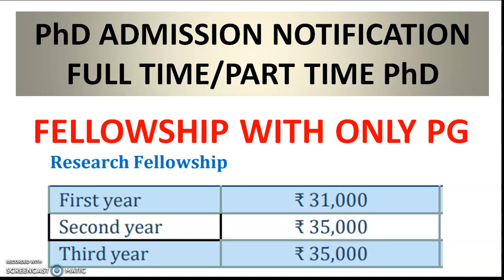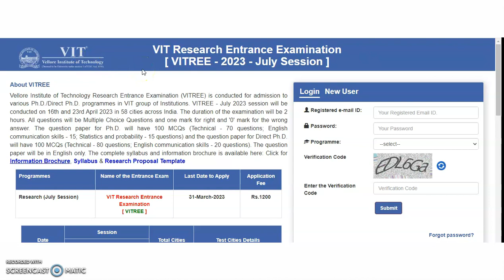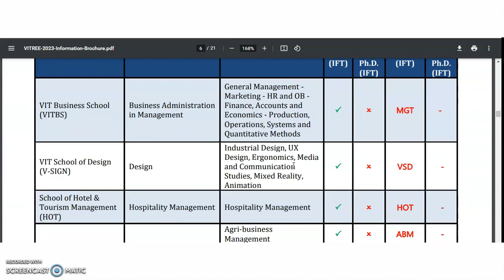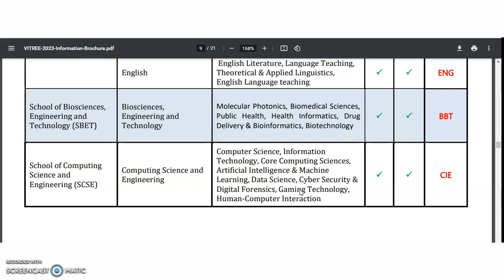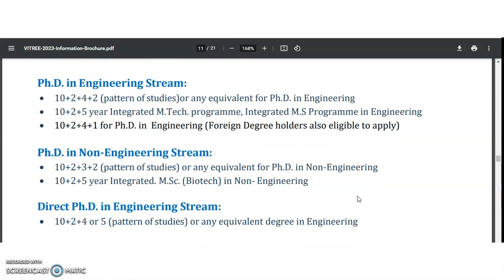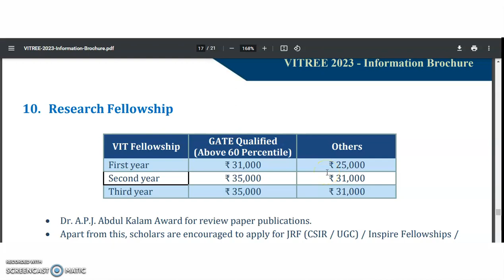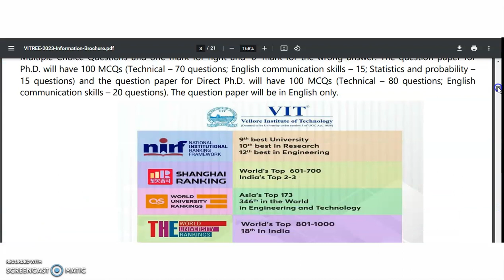A Very Good Opportunity to PhD | With Only PG Get Rs 31,000 pm Fellowship | University Admission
UGC NET PAPER 1 AND ELECTRONIC SCIENCE Classes
A Very Good Opportunity to PhD aspirants | With Only PG Get Rs 31,000 pm Fellowship | University
For Job Notifications and PhD Discussions

972 Lecturer Vacancies in Aided Colleges | Only PG | UGC NET/PhD Not Required | Up to Rs 1,42,400 pm